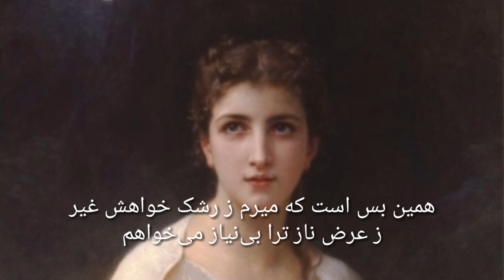|Ghalib Persian Poetry |Farsi Ghazal | دگر نگاه ترا مست ناز می خواهم | If again I want thy glance |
Ghalib Persian Poetry Translation by Yusuf Husain | Persian Ghazals of Ghalib | Printed by Ghalib institute New Delhi | GI.

If again I want thy glance
To be intoxicated with coquetry
I’ll again ask the world to render account
For all the mischief done to me

At the time of union, I would much prefer
To do without complaints
At that time I want to have
A short tongue and a long arm

Although my heart is distressed by circumstances
The exhilaration of tipsiness remains
I want a melody which cannot be contained
In the musical instrument

No duality is left, and yet.
Strangely, I still complain
I want the distinction between thee
And me to remain

Come not outside for me
I want to have sight of thee
Through the half-open door
At the corner of the terrace

The world cares nothing
For my dust
I want thy footsteps
To exalt its dignity

It is enough that I die
In envy of the others’ longing for thee
I want that thou should’st do without
The display of thy coquetry

The translation of Ghalib's Persian Ghazal is from the Book
Wine of Love - Persian Ghazals of Ghalib - TRANSLATED AND EXPLICATED BY SARFRAZ KHAN NIAZI AND MARYAM TAWOOSI

I wish to see your glances again intoxicated with coquetry
I ask the days bygone, the account of your mischief

If I get a chance for union, I will go without complaints
Al that time, I want to have short tongue and a long arm

Despite being distressed due to many reasons, my exhilaration remains
I want a melody, which cannot be contained in the musical instrument

No duality is left, yet strangely I still complain
I want the distinction between you and me to remain

Don't come out because from the corner of the terrace
I want to have sight of you through the half-open door

Since the ears of my rivals are not worthy of earrings
I want such pearls of the secret which would not be pierced

The world doesn't value my dust
I want your footsteps to exalt their dignity

It is enough that I die in envy of the other' longing for you
I want you without the display of your coquetry

I have no instruction for the advocate of wounded- heart Ghalib
I want my tongue to have the right to complain about you

غالب فارسی غزل، منظوم اردو ترجمہ از ڈاکٹر خالد حمید (ایم ڈی)

گر ہم پہ ایک نگہٗ مستِ ناز ہوجائے
تو  کم غمِ فلکِ فتنہ ساز ہوجائے
گلہ کو چھوڑ، خواہش کہ وصل میں اب کے
زبانِ کوتہ و دستِ دراز ہوجائے
ہیں دل گرفتہٗ اسباب، چاہیئے ہم کو
ترانہ، ساز سے جو بے نیاز ہوجائے
یگانگی کی ہوس ہے تو فکر یہ بھی ہے
کہ ہم میں تم نہ کم امتیاز ہوجائے
نہ دل پذیر کوئی اس سے بیش ہے منظر
نظارہ جو بہ درِ نیم باز ہوجائے
ہزار شوق سے لوگوں کو دیں اگر اُن کو
ذرا تمیزِ گہر ہائے راز ہوجائے
جو لوگ روندتے ہیں خاک پاؤں سے میری
پڑے جو پاؤں ترا، سرفراز ہوجائے
مروں ہوں دیکھ کے میں ناز پروریِ عدو
تُو کاش ناز سے بھی بے نیاز ہوجائے
وکیلِ غالبِ خونیں جگر ہوں، خواہش ہے
کہ بہرِ شکوہزباں کو جواز ہوجائے

The images of Paintings used in the video are of French painter William-Adolphe Bouguereau (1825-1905).

La Secret
Girl smiling
Modesty
Portrait of young girl
Italian girl Drawing water
Bacchante
Rest in harvest
The proposal

Music Credit